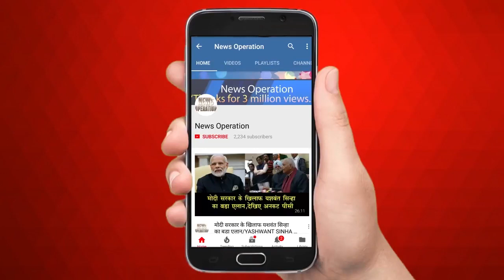चांद को अर्घ्य देने के सुहागिनों ने तोड़ा व्रत/HAPPY KARWA CHAUTH POOJA